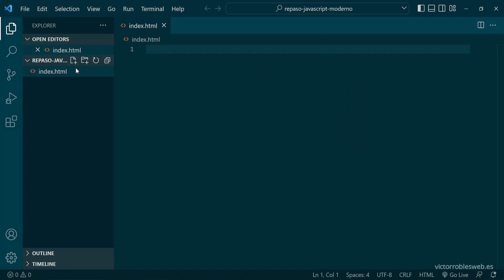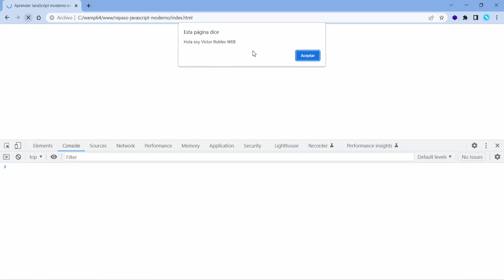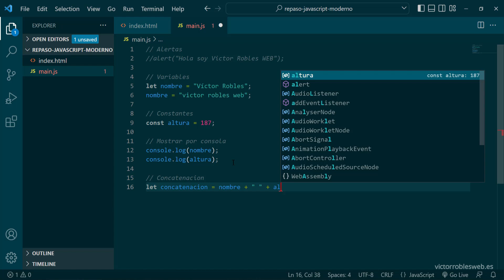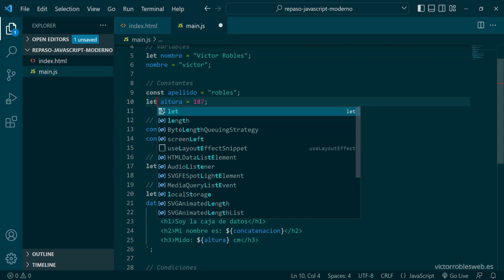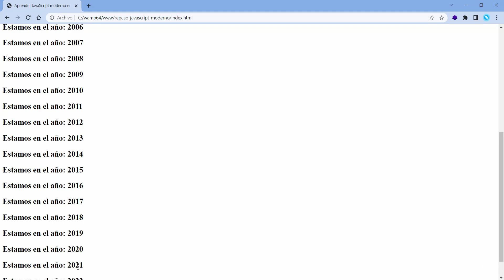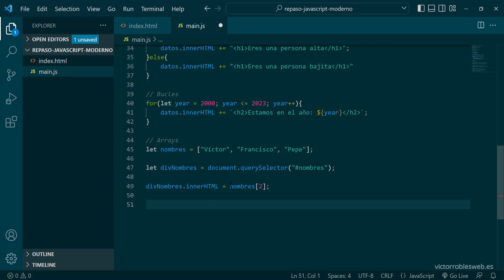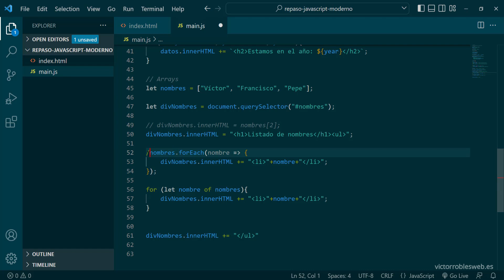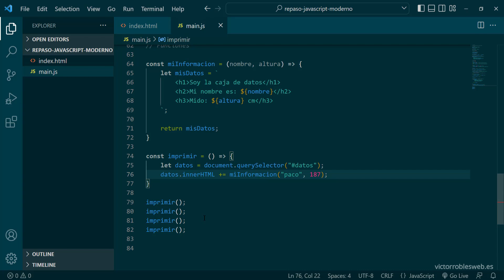Aprende JavaScript Moderno en 15 Minutos 📒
Aprende lo fundamental de la programación y de JavaScript Moderno usando los últimos estándares del EcmaScript. Uno de los lenguajes más usados y demandados actualmente que nos permite añadir dinamismo y contenido interactivo a una web. Te enseñaré como empezar en JavaScript y como trabajar con variables, operadores, estructuras de control, arrays y mucho más. Todo en 15 minutos, desde cero y paso a paso.